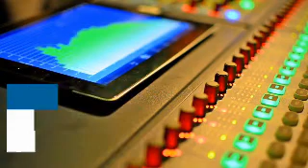Fun with friends Steve Sullivan & Lila Smith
MFSB LIVE Episode #122 w  Steve Sullivan & Lila Smith
Live show where Lila is my guest for an awesome show